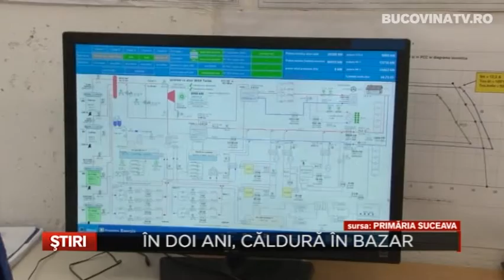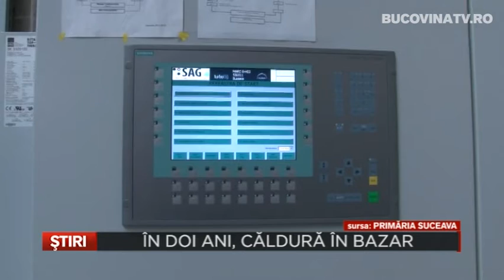In doi ani, caldura in bazar